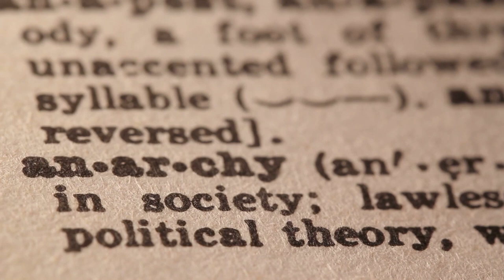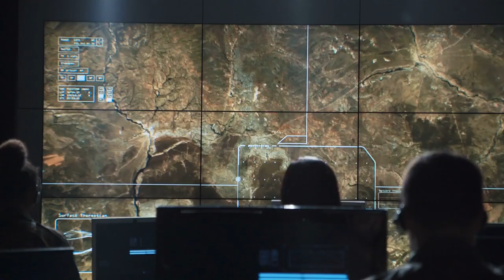The Natural Human: Becoming Who You Were Born To Be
The Natural Human is the second film in a series based on my Effortless Living audiobook. In this film I explore what it truly means for a human to be as nature intended us to be, essentially embodying the naturalness we all have within, with no external form of governance needed. The order and pattern of nature is not a forced order, as nature is not bound by external influence or control. The Taoist term for nature is the Chinese tzu-jan (ziran), which means that which is spontaneously of itself. When a natural organism is in harmony with all life, it grows of itself spontaneously. Tzu-jan can only arise of itself without external compulsion. Tzu-jan is the essence of the yoking process found within the spiritual core of many religions, and especially in the origins of Chinese and Indian wisdom. When we withdraw from our conditioned perception of reality, we come back into nature and grow spontaneously in harmony with all other components of life. What would happen if we let go of control? When we leave the animal, plant, and mineral kingdoms alone, they continue to grow and prosper without any interference. What would happen, then, if we left people alone?

Effortless Living Audiobook